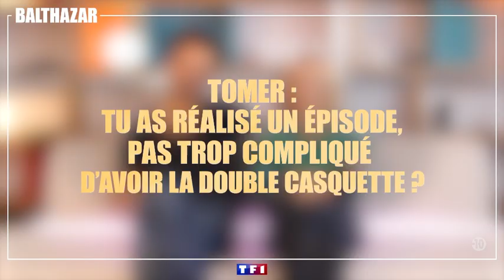Balthazar Saison 2 | Interview : Comme chien et chat, Tomer Sisley et Hélène de Fougerolles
Tomer Sisley et Hélène de Fougerolles parlent de leurs personnages et de la saison 2 de Balthazar.